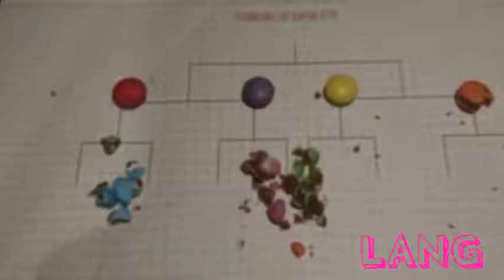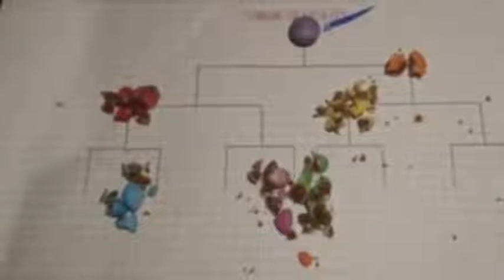Aburrimiento nivel Dios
No te quedes ahí parado, haz algo para vencer el aburrimiento